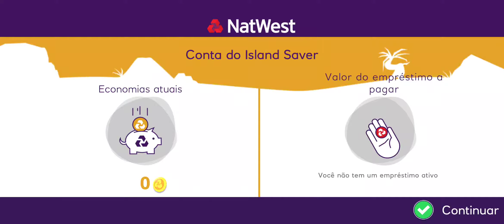ISLAND SAVER: salve os animais do lixo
Espero que gostem galera! não deixem de deixar o seu like e comentar o vídeo! Valeu!

                    DOWNLOAD